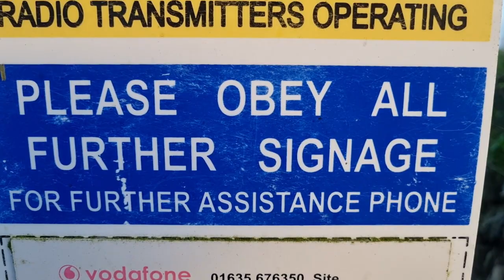KH: Storm Elin gives Winter Emerald A-Frames, Barrels + KO's! Bodyboard/Surfing in Devon + Cornwall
The fifth named storm of the year provides pumping swell.

Variable changing from calm to steadily more hectic.

Also the Hobbit slipped in cow poo.